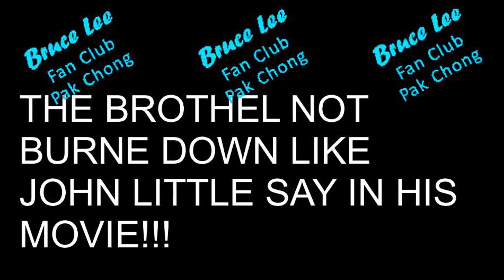unbekannte Drehorte und neue Fakten Bruce Lee -BIG BOSS - The Brothel- Der Puff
Heute widmen wir uns dem Puff in dem Bruce Lee the big boss gedreht hat und werden beweisen dass John Little in seinem Film die Behauptung das der Puff abgebrannt ist gelogen hat! Genauso wie er behauptet hat dass die Eisrutsche nur für den Film aufgebaut war! Nunja  macht euch euer eigenes Bild! Wir haben wie immer die Örtlichkeiten und die Zeitzeugen als Beweise! John Little nichts! Matt Roudlege war auch dabei bei einem Interview mit uns zum  Thema: "Puff abgebrannt oder nicht?" und er hat auch gehört von der Besitzerin dass der Puff nicht abgebrannt war! Bruce Lee Fans welche bereits im Besitz der Doku:" The Big Boss-Return to Thailand" von Matt Roudlege sind ist dies ja schon bekannt!
Today we're going to focus on the brothel in which Bruce Lee filmed the big boss and prove that John Little lied in his film about the brothel burning down! Just like he claimed that the ice slide was built just for the movie! Well, make up your own mind! As always, we have the locations and the contemporary witnesses as evidence! John Little nothing! Matt Roudlege was also there for an interview together with us with the topic: "Burned down or not?" and he also heard from the owner that the Brothel hadn't burned down! Bruce Lee fans who already own the documentary: "The Big Boss-Return to Thailand" by Matt Roudlege this  already known!